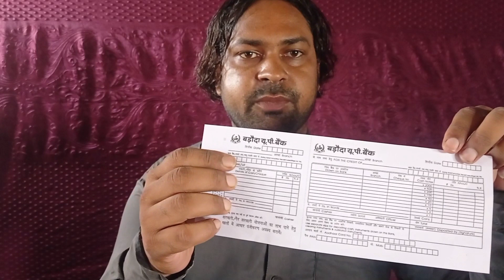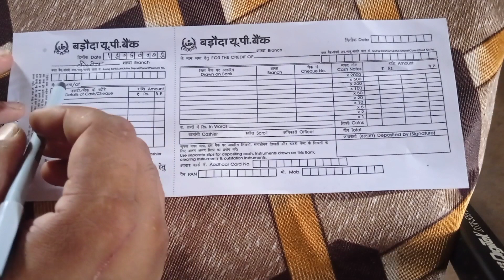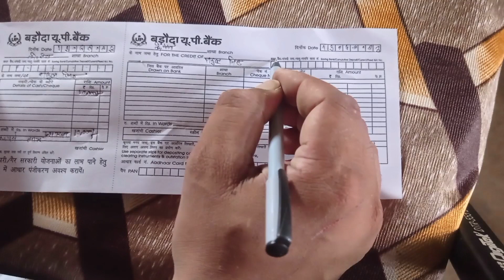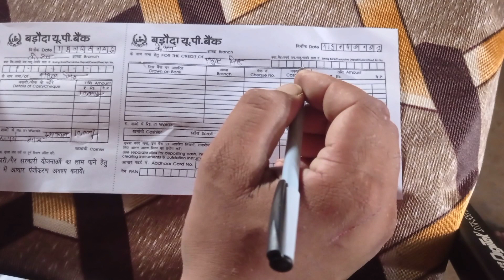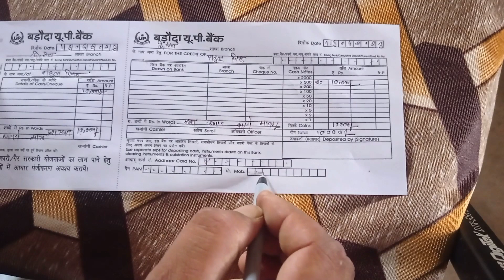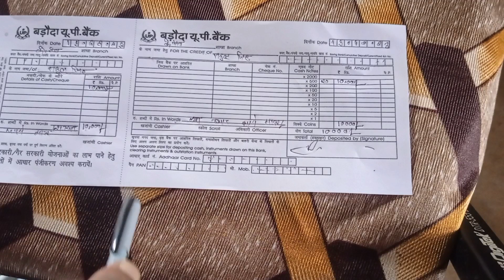Baroda U.p. Bnak Ki Jama Parchi Kaise Bhare